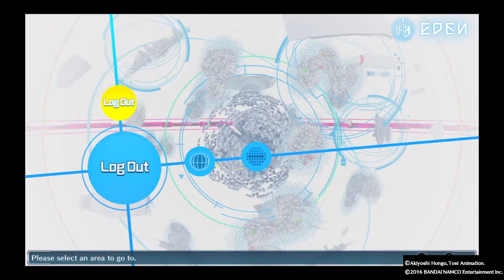DIGIMON STORY CYBER SLEUTH Ep.8